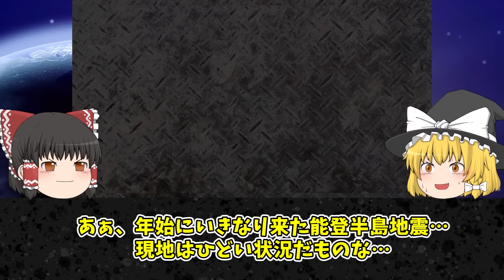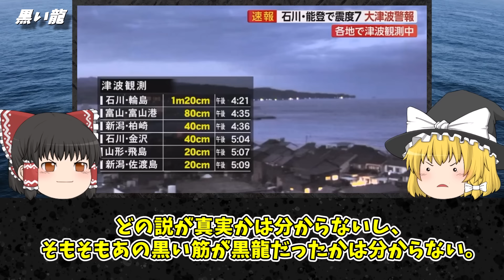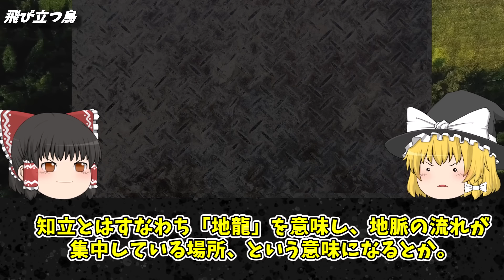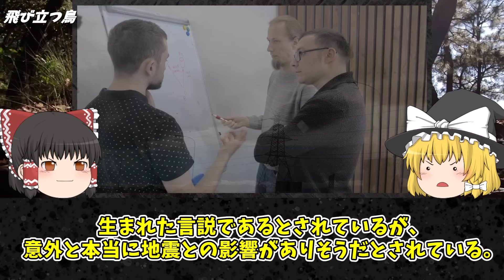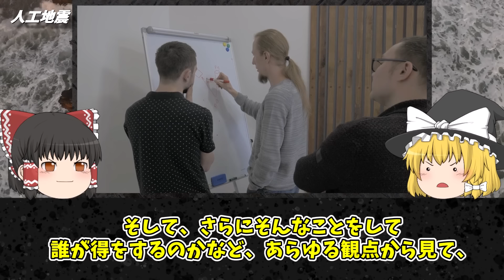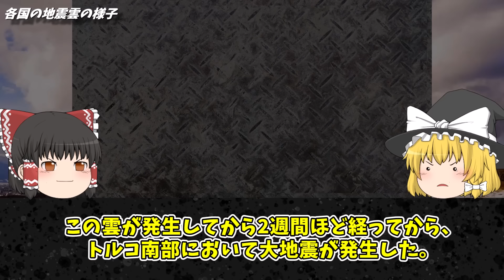【ゆっくり解説】能登半島地震の直後に黒い龍が現れる…地震時に出現したヤバすぎる生物【UMA•未確認生物】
チャプター
0:00 オープニング
0:49 黒い龍
3:08 飛び立つ鳥
8:30 人工地震
12:09 各地の地震雲の様子
14:02 地震とナマズ
18:44 人工地震が叫ばれた歴史

1人でも多くの方に知っていただく、共有する為に